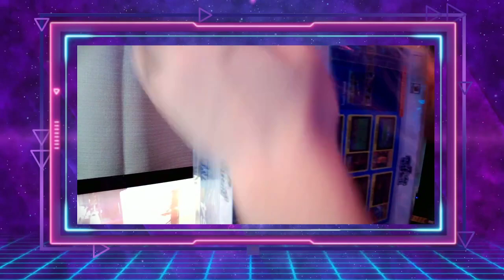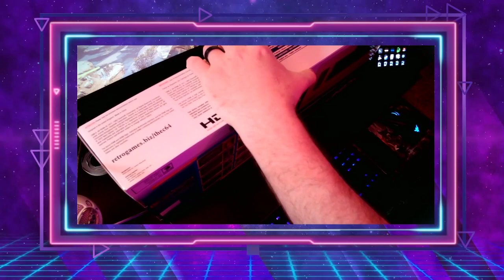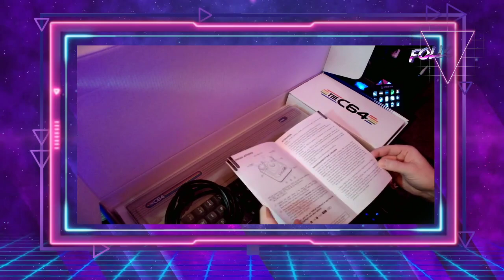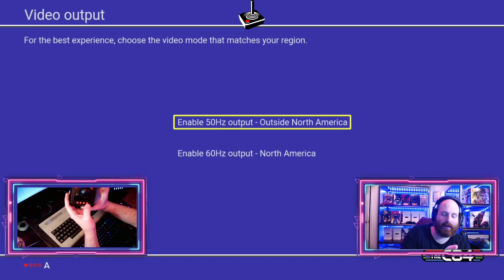C64 Micro Computer Unboxing! Full Keyboard Version + Gameplay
Check out The C64 Micro Computer (maxi version).
I have only the vaguest ideas of how this thing works...